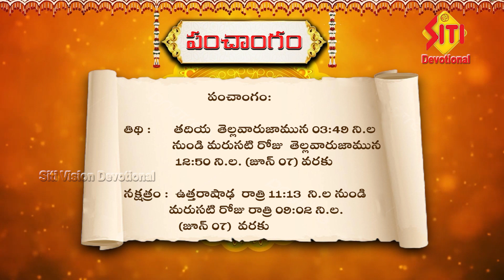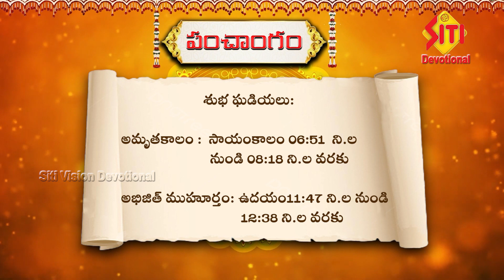పంచాంగం | 06-06-2023 | శ్రీరస్తు శుభమస్తు || Panchangam || Siti devotional